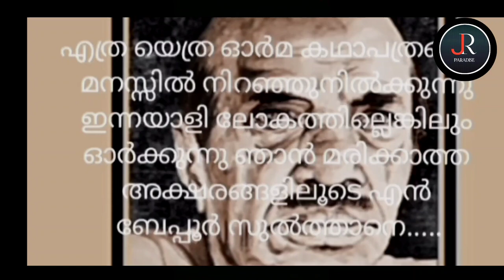ബഷീർ ദിന കവിത /ബഷീർ ദിനം /Basheer Dina Song Malayalam /പാട്ടുകൾ /2021/ജൂലൈ 5/basheerdinakavithakal